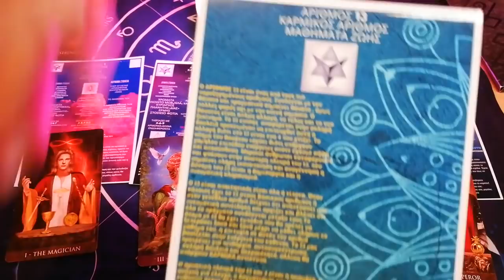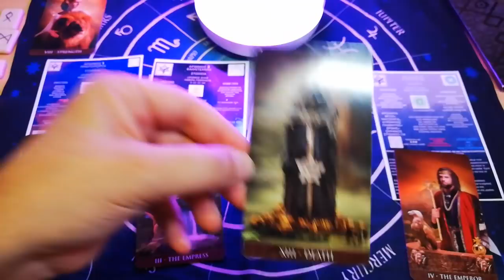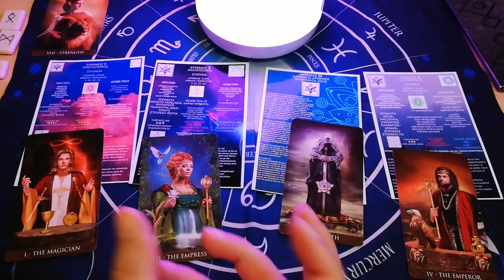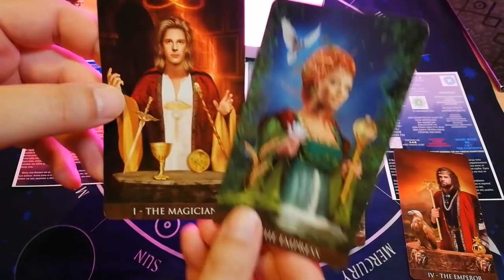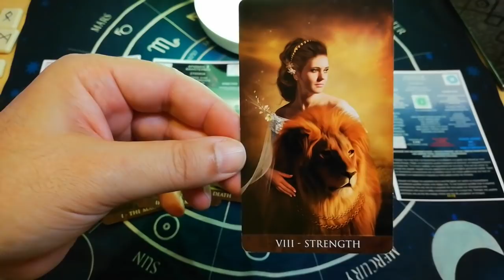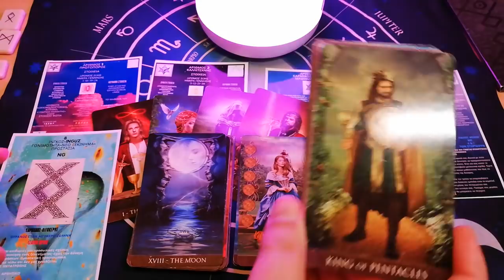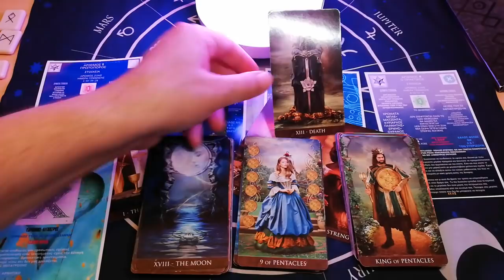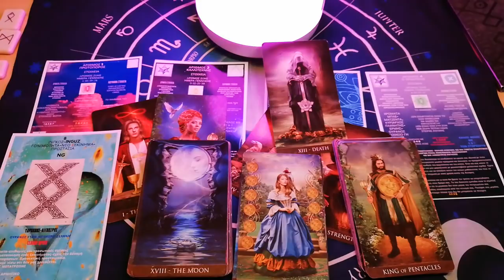ΠΡΟΣΟΧΗ! ΙΣΧΥΡΑ ΚΑΡΜΙΚΟΣ ΑΥΓΟΥΣΤΟΣ & Η ΠΥΛΗ 8/8 Card Tarot Reading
Η ΠΥΛΗ ΤΟΥ ΛΕΩΝΤΑ  8/8 με πολυ σημαντικά μηνύματα.
Ομως γιατι ο ΑΥΓΟΥΣΤΟΣ είναι ισχυρά καρμικός μήνας?
τι ρόλο παίζει ο αριθμός 13 και ο αριθμός 4?

⏱️ΧΡΟΝΟΙ⏱️
00:00 ΑΡΧΗ

▬ Social Media ▬▬▬▬▬▬▬▬▬▬▬▬▬▬▬
Για Δωρεά και υποστήριξη